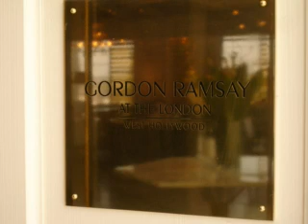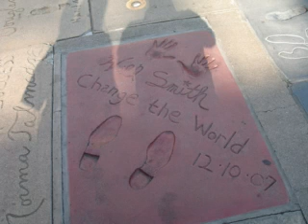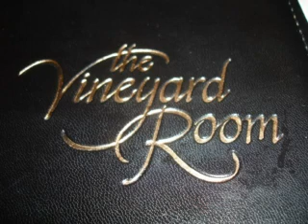Travel in 10 Travel Podcast -Videocast 8 - Los Angeles ...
This month's travel podcast takes&nbsp;us to Los Angeles and Orange County California to look at some of the best things to see and do on the&nbsp;ultimate three day long weekend in California. We start off by visiting three amazing new boutique hotels in Los Angeles, the Standard West Hollywood,&nbsp;the Thompson Beverly Hills and its ABH (Above&nbsp;Beverly Hills) Lounge, and the London: West Hollywood Hotel home to the famous Gordon Ramsey at the London restaurant.
You can book any of the hotels featured on the podcast and more great luxury and boutique hotels in Los Angeles on Tablet Hotels.

After the hotel tour we will be looking at things to see and do in LA, such as a tour of the stars homes, and a taping of the Jimmy Kimmel Show. We will finish the show off on the beaches of the O.C., visiting the spectacular Ritz Carleton - Laguna Niguel for some surfing and a quick stop at Disneyland and Disney's California Adventure.
We hope you enjoy&nbsp;our travel&nbsp;podcasts and our travel blog.
Look for upcoming shows on Las Vegas, Cuba, Vietnam, Singapore, Vancouver and more great destinations around the world.